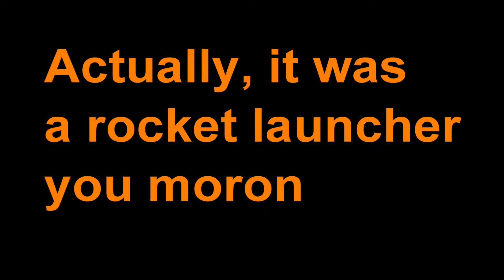60 yr old idiot tries Iron Banner fails miserably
BAD LANGUAGE: I have absolutely no business playing Destiny 2 Iron Banner of any kind. These clips are the proof that old people shouldn't play Destiny 2 PvP.